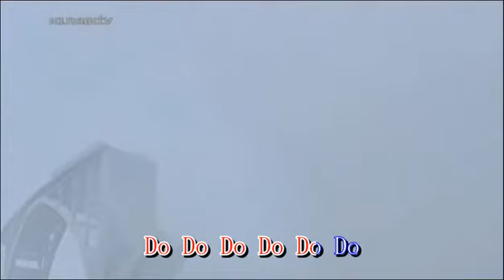陈荣显配编 纽约星月组合演唱 意大利民歌 电影“桥”的主题曲 [Bella Ciao啊朋友再见]